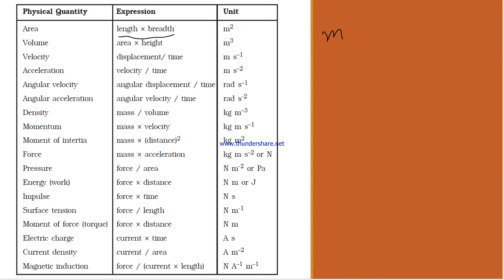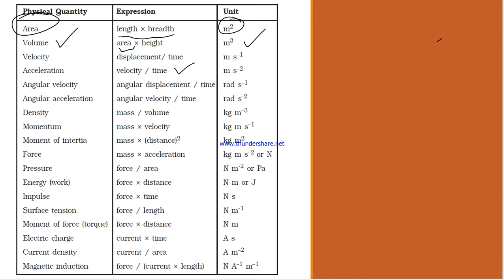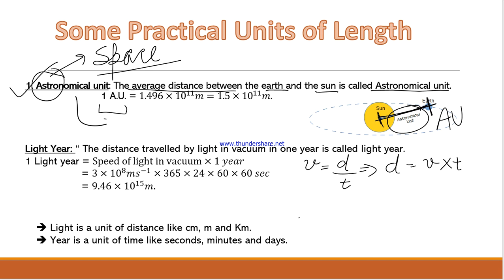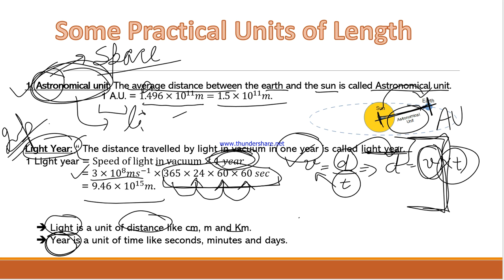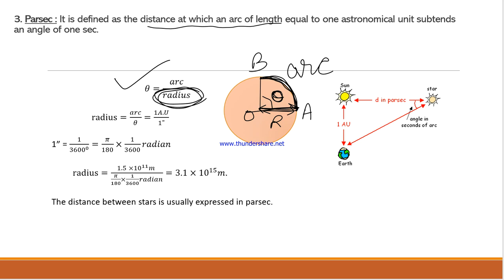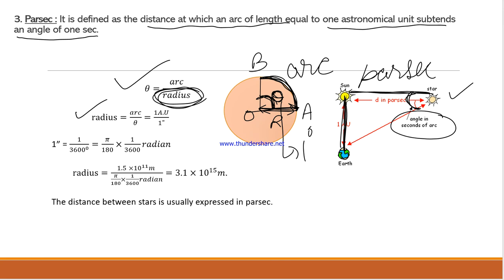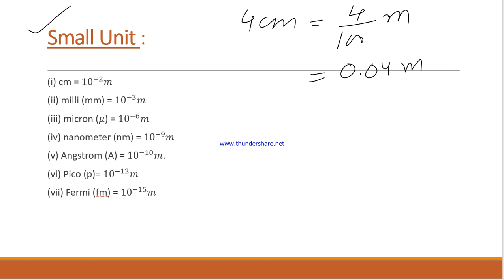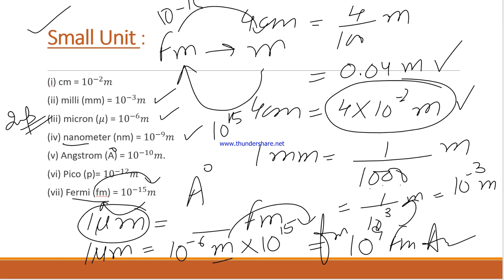11th Units of length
Unit 1st
Topic: units of length, small units